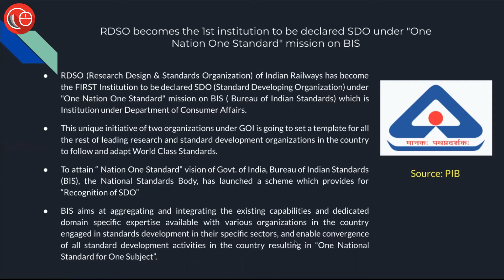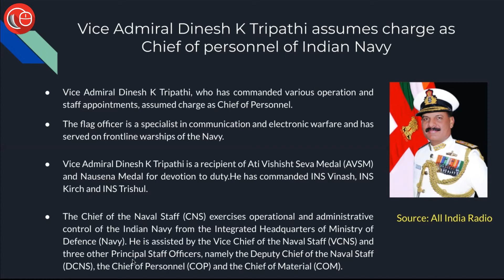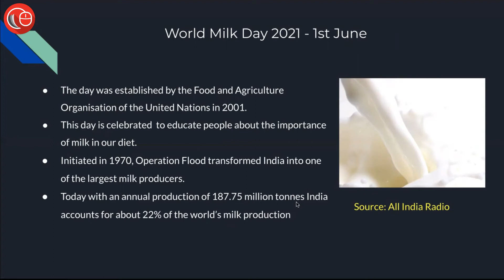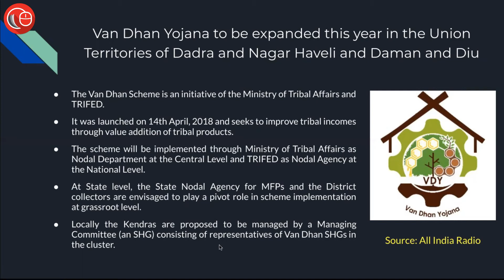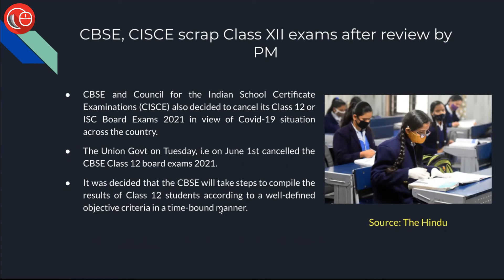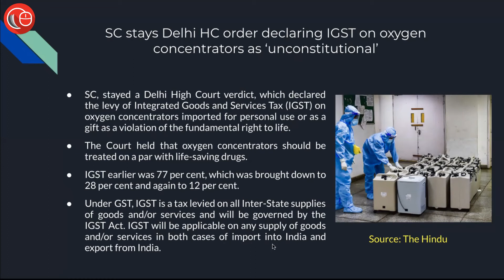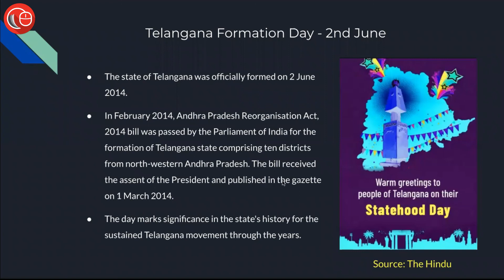News in Flash | 2nd June 2021 | LawSikho Judiciary Prep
LawSikho presents a 3-Day Free Online Bootcamp On How to Crack Indian Judiciary Exams
10 - 12 July 2021
6pm - 9pm IST
Save the date and time.

We know that you are not leaving any stone unturned to crack the judiciary exams.

However, it depends on how you prepare for the examination.

Most aspirants fail to crack the judicial exam.

Why? What is lacking?

There are some most common challenges that every aspirant faces.

What is the syllabus for the judiciary exams?
The syllabus differs from state to state.

Even if you know the syllabus, most of you don't know where to begin how much time you allot to each subject.

How vital are bare acts?

Do you feel confused and exasperated?

Do you often feel like you are in a rudderless ship as far as your preparations are concerned?

Wouldn't it be great if someone guides you in your journey?

The experts will share tips and insights on how to succeed in your quest towards becoming a district judge of India!

Important news is discussed today:

1. RDSO becomes the 1st institution to be declared SDO under "One Nation One Standard" mission on BIS
2. Vice Admiral Dinesh K Tripathi assumes charge as Chief of personnel of Indian Navy
3. World Milk Day 2021 - 1st June
4. Van Dhan Yojana to be expanded this year in the Union Territories of Dadra and Nagar Haveli and Daman and Diu
5. CBSE, CISCE scrap Class XII exams after review by PM
6. SC stays Delhi HC order declaring IGST on oxygen concentrators as ‘unconstitutional’
7. NCPCR tracks data on orphans
8. Telangana Formation Day - 2nd June